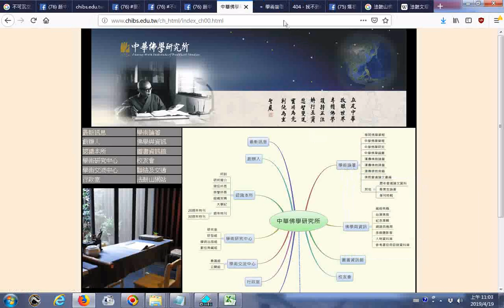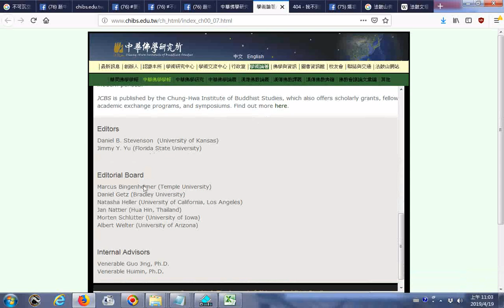20190419探索中華佛學研究所